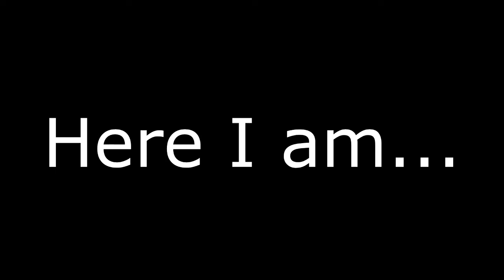VERTIGO STORIES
Just did this for fun with matchmaking footage :) Dedicated to Villdjack.